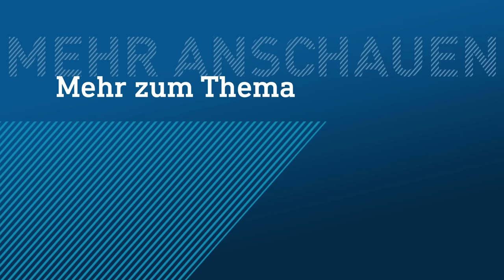Silvesternacht in Hessen überwiegend friedlich | hessenschau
Die Angst vor Ausschreitungen war groß vor dieser Neujahrsnacht. Doch es hat zwar Angriffe auf Einsatzkräfte gegeben, und die Polizei hat die Konstablerwache in Frankfurt vorübergehend geräumt. Aber im Großen und Ganzen blieb Silvester in Hessen friedlich.